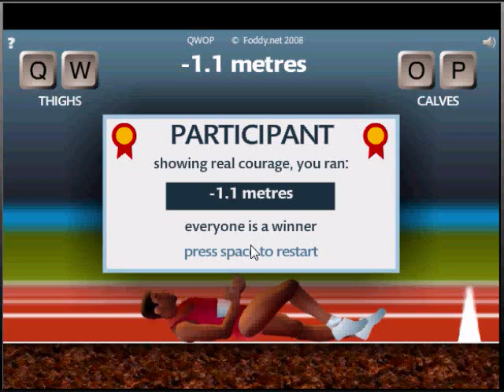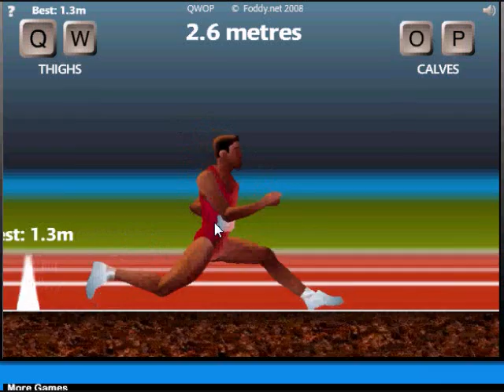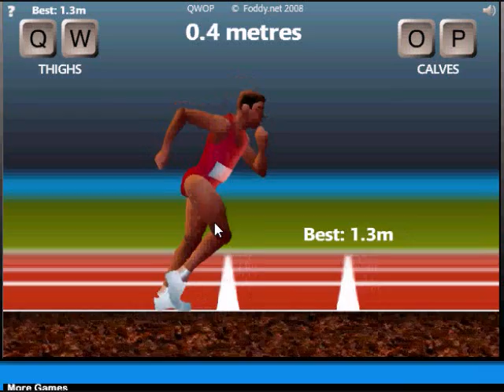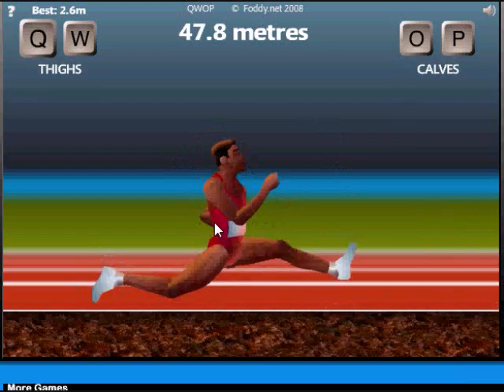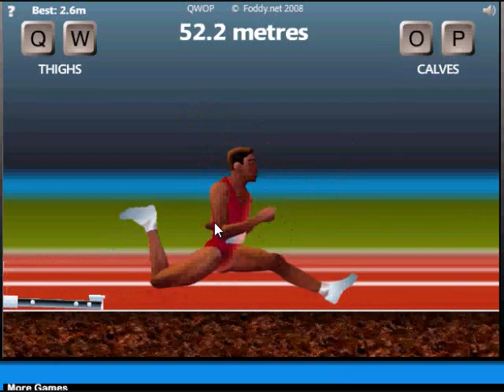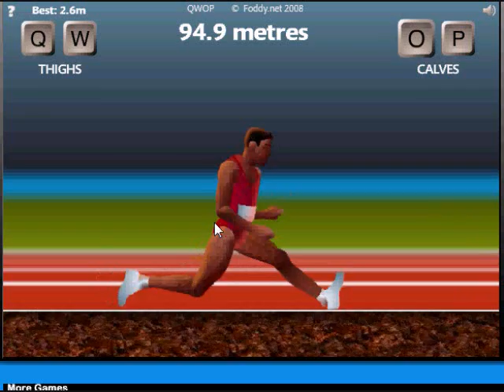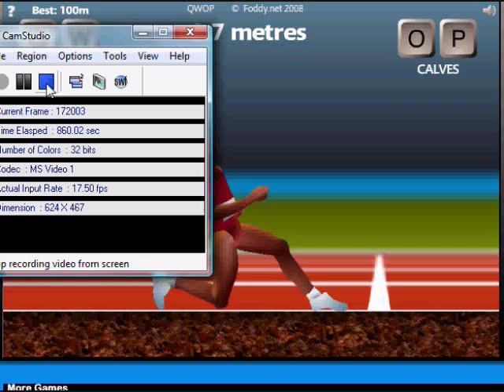QWOP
I did get to 100 meters. I know it's long..but I pretty much did it.